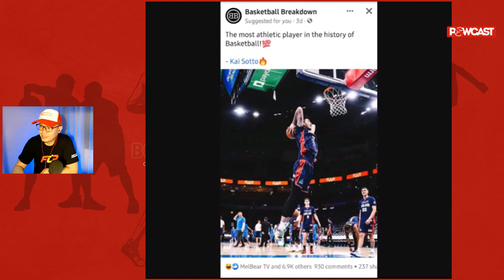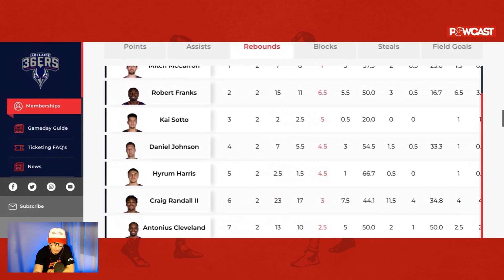Kai Sotto, Magagalit sila kasi Real Talk pero ang totoo nito..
inquiry(at)powcast.net